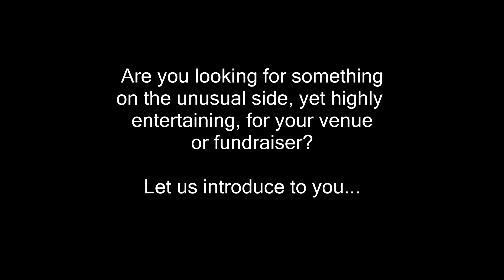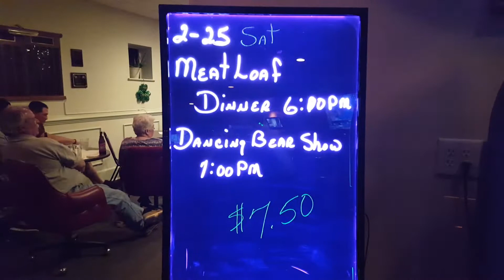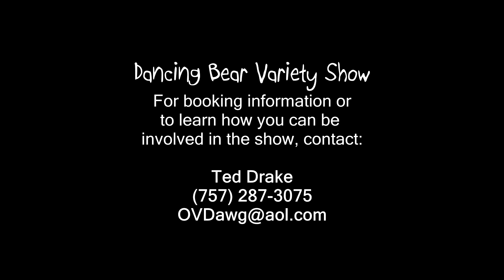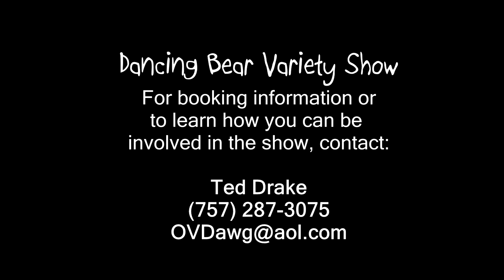The Dancing Bear Variety Show!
An overview of the fantastic talent on display at the Dancing Bear Variety Show, and how you can benefit from booking them for your fundraiser or special event! The days of vaudeville are not over!